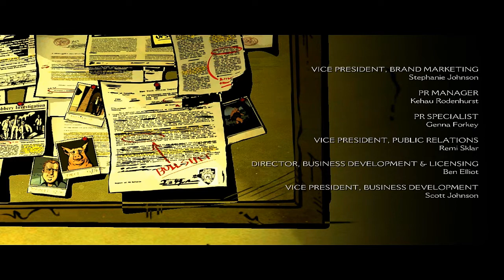Let's Play The Wolf Among Us - Part 17 - Sh!t Gets Real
The finale to Episode 3 of The Wolf Among Us!